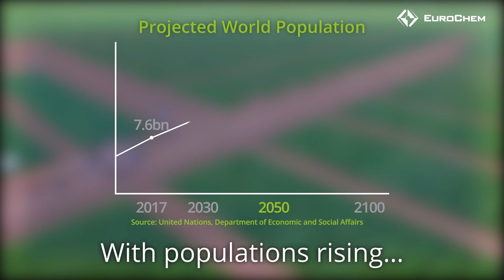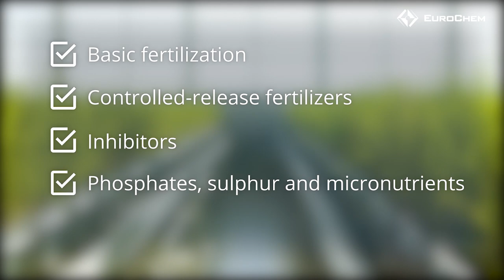EuroChem: We Are Innovating for Farmers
At EuroChem, we are not content with just producing and supplying our industry's leading product portfolio.

We get into the greenhouses and out into the fields, we form R&D partnerships and collaborate with research institutes.

Through innovation we are helping to set the bar higher for our industry, which is required to produce greater and higher quality harvests to feed ever-more people, more sustainably.

We are innovating for farmers.